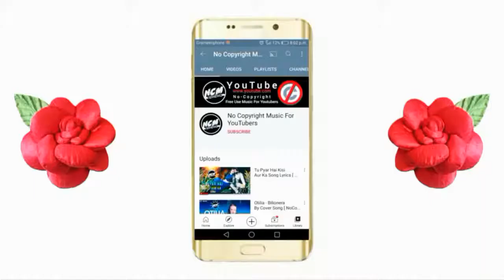dj remix thoda thoda pyar hua tumsa song...